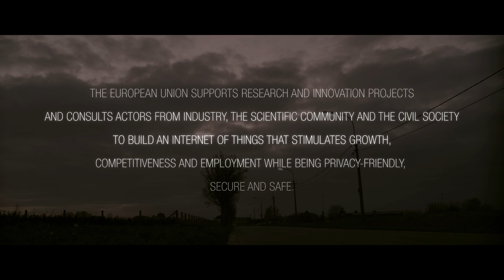Internet of Things Europe - The movie: Imagine everything was linked...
How would you envisage the "governance" of such an "Internet of Things"?

Background info:
The Internet of Things: By 2020, between 22 and 50 billion devices will be connected to the Internet, providing citizens with an unprecedented array of smart applications and services. Europe is confronted with the challenge of remaining at the cutting-edge of this Internet of Things revolution while addressing the complex policy issues that it raises (privacy, security, ethics).